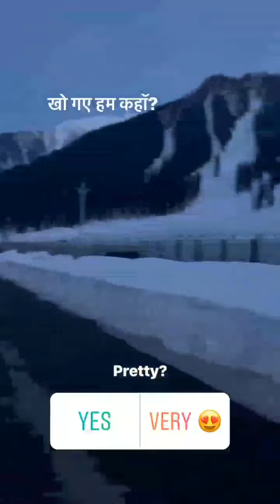Onkar Randhawa and Mukti Gautam honeymoon ❤️❤️❤️cutecouple